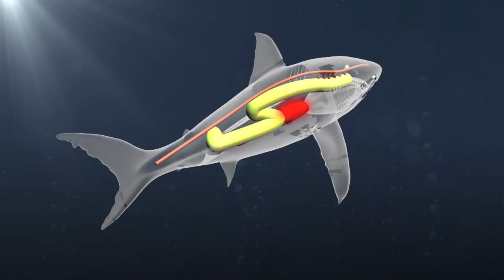Killer whales hunt great white sharks in South Africa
Three great white shark carcasses washed ashore in South Africa in just one month in the first half of the year, suggesting that one of the ocean’s most feared predators is also being hunted.

Orca whale bites were found on the shark carcasses, which were also missing organs including the liver, Hakai Magazine reported.

The Dyer Island Conservation Trust said the livers were removed with almost surgical precision, offering new theories relating to the hunting behaviors and capabilities of killer whales.

Great white sharks traverse the ocean as solitary creatures, but orca whales are often known to hunt as a pod.

Orcas use their powerful tails to create strong underwater currents from below, forcing unsuspecting great whites to the surface.

Once the shark is in position, the killer whale stuns its prey, flipping it over. It then lifts its tail out of the water and swings down with tremendous force, unleashing a fatal blow similar to a karate chop.

The great white shark’s liver holds a high concentration of squalene, a steroid- and hormone-producing compound attractive to killer whales.

Scientists believe the whales may be relaying the hunting strategy among their pod.

The researchers think the sharks may be of interest to the orcas because their typical food sources are diminishing from pollution and climate change.

Only four great white shark carcasses washed ashore in South Africa in the five years prior to these findings, Newsweek reported.